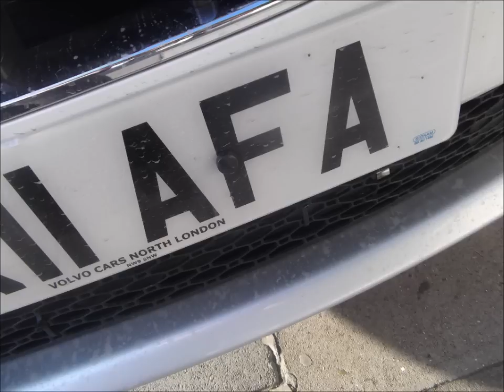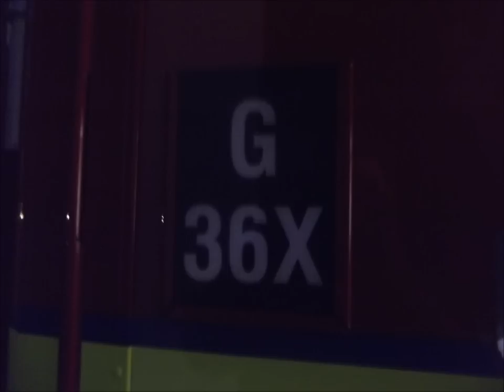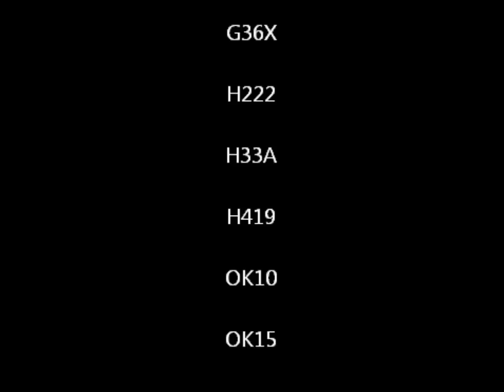Eight Pump Fire A26 Knightsbridge Ground Hilton Hotel - Camera Footage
Footage from the Hilton Hotel fire, taken on my camera